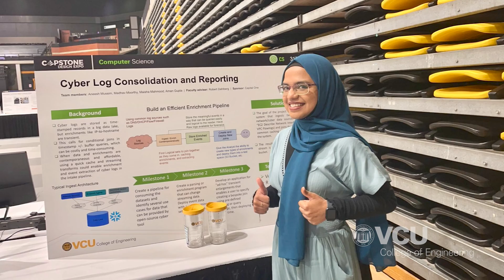Student Testimonials - Maisha Mahmood